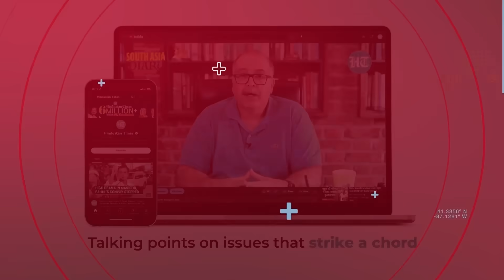Trouble For Israel As Another Lebanese Group Pounds Israeli Territory After Hezbollah | Details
Lebanon's Jama'a Islamiya group claimed to have fired rockets at Northern Israel. The group said that it had fired two volleys of rockets at Kiryat Shmona city of Israel. The attack comes amid ongoing clashes between Israel and Hezbollah on the Lebanon border. Hezbollah launched a fresh assault on Israel today to avenge Hamas' deputy leader's killing. Watch for more.